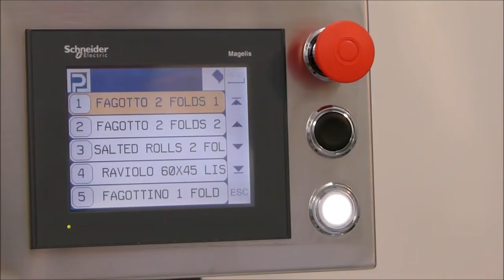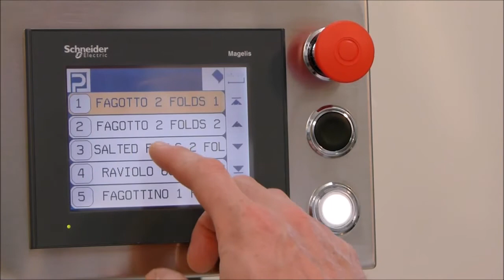POLIN Automatic Make Up Lines for Turnovers - ProBAKE Bakery Equipment